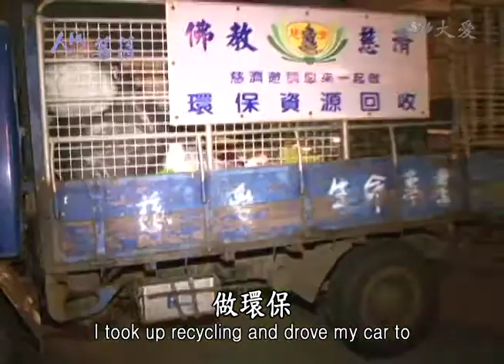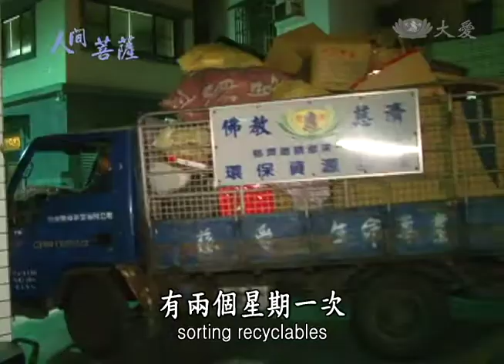【人間菩薩】吳水木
【高雄三民寶興團隊志工】吳水木(本致)師兄